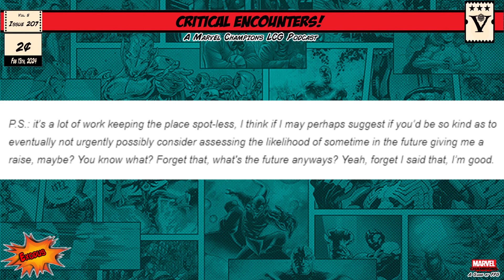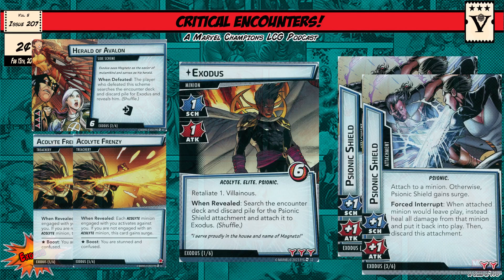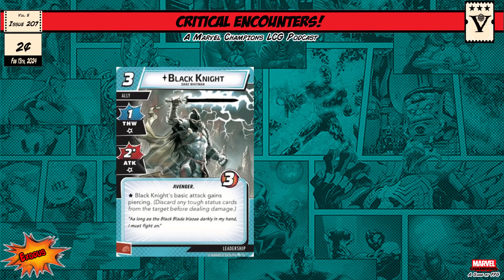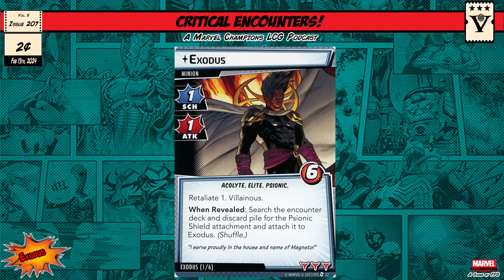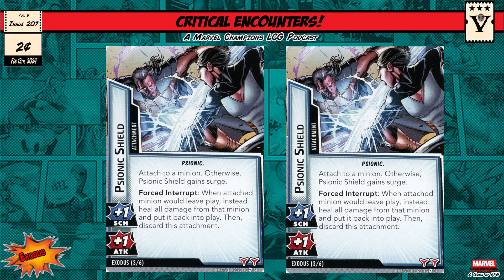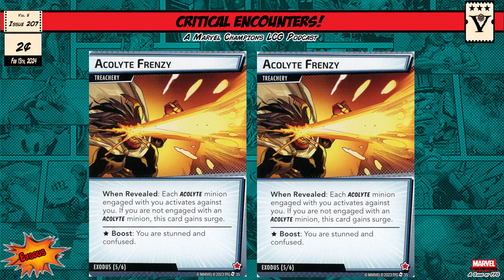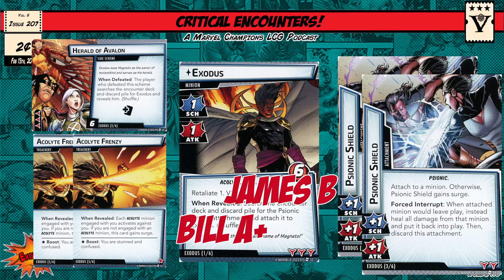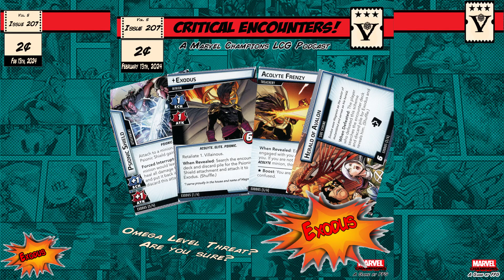Critical Encounters - Issue 207 - Exodus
Welcome to Issue 207 of Critical Encounters, a podcast about Marvel Champions, a Living Card Game by Fantasy Flight Games. Here we take a good look at that most critical piece of the game, the Encounter Sets. We’ll discuss those poorly understood characters, unfairly labeled Villains, and their various plans to shape humanity and benefit the planet, as well as those so-called heroes intent on thwarting them.

In this issue we look at the independent modular set Exodus.

“I gladly serve in the name and house of Magneto” -- Exodus